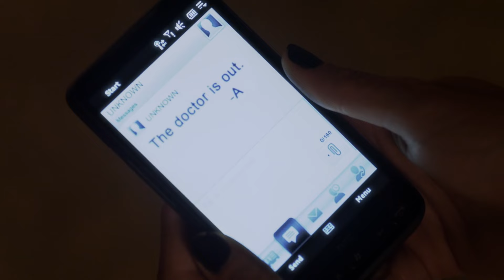Never Let Go | Pretty Little Liars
Spencer tries to make it work with Toby. Hanna deals with Caleb moving and her dad remarrying. Aria and Mr. Fitz try to go public in the midst of Aria’s brother, Mike, acting out. To top it off, all the stress gives Emily an ulcer.